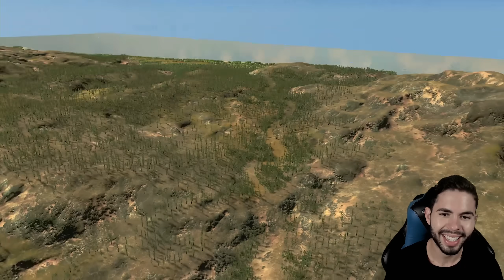BAIRRO NOVO PARA VIABILIZAR O TURISMO! 🏝 - Cities Skylines - A Ilha #34